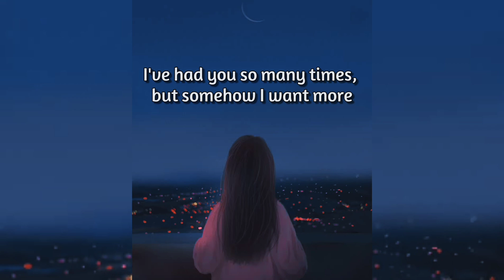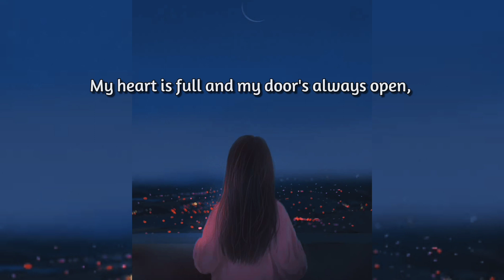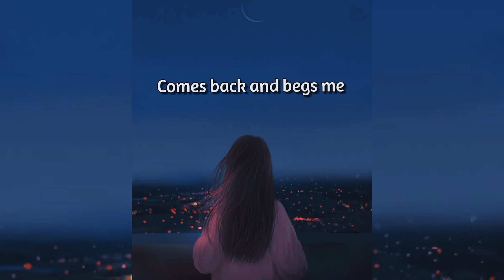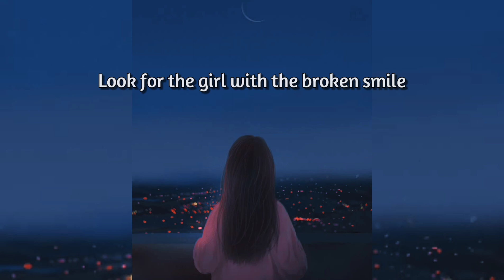She Will Be Loved //cover// Khel Pangilinan Lyrics Lilac lyrics